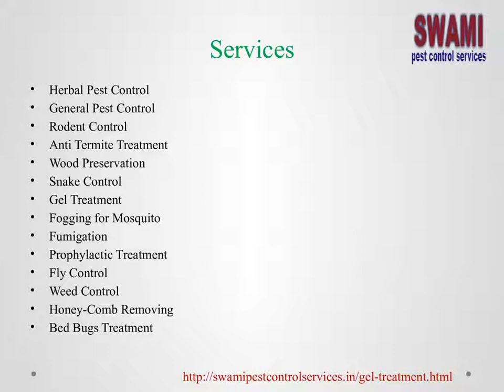Gel treatment services in pune,katraj,kondhwa,sus road,sahakar nagar,sinhagad road,bibewadi,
Swami pest control provides good services for Gel treatment services in pune,kondhwa,katraj,hadapsar,karve nagar,sinhgad road,bibewadi,sus road.we offers Gel treatment services in hinjewadi, Gel treatment services in vimannagar, Gel treatment services in sahakar nagar